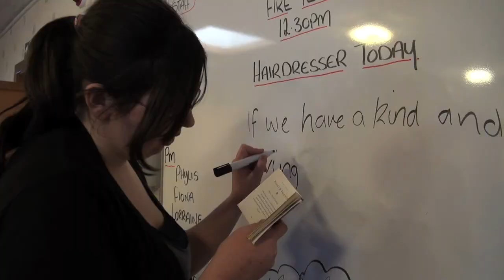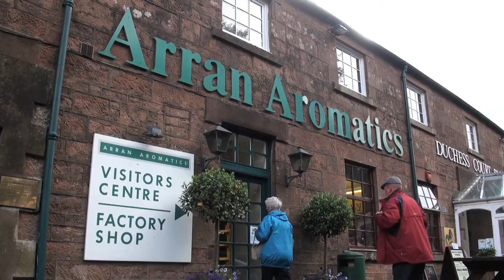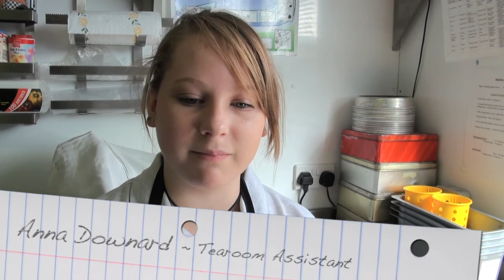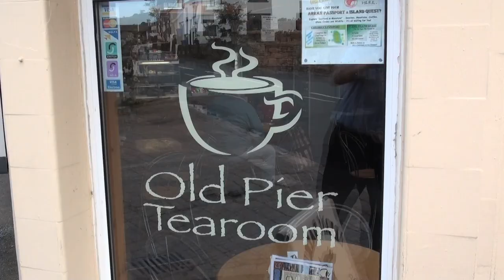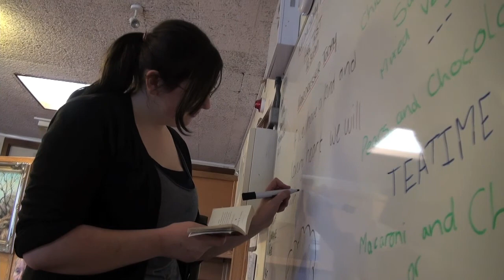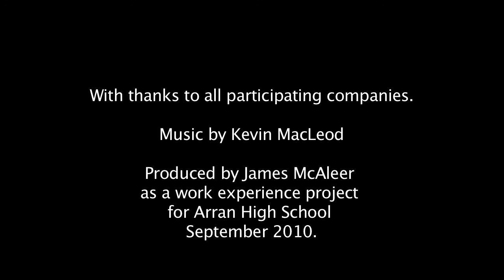World of Work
Each year, Arran High School students are offered week-long placements with local employers to experience jobs that interest them. During his week with video production company Positive Pictures, James McAleer made this short presentation about work experience, visiting his classmates at their placements.
We hope this video encourages more employers to join the scheme in order to enthuse tomorrow's workforce.